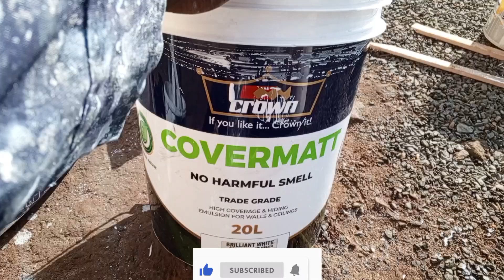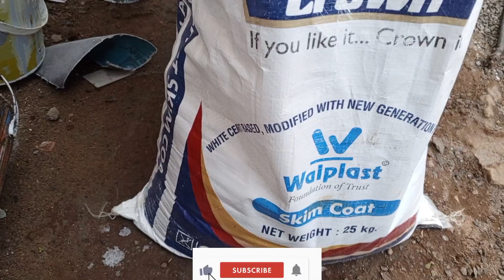HOW TO PREPARE WALLS FOR PAINTING STEP BY STEP/ DIY FOR BEGINNERS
Materials Needed;
Sandpaper
covermatt paint
walplast
french vanilla paint